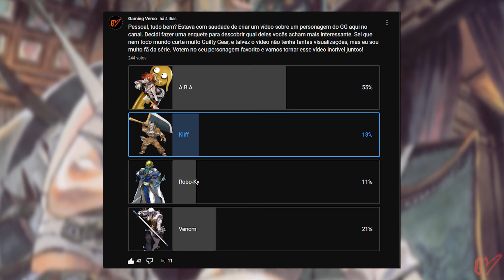A.B.A - UMA JORNADA DE SOLIDÃO A UM AMOR POSSESSIVO EM GUILTY GEAR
Se você gosta de Guilty Gear e se interessa em saber os detalhes de cada personagem, você está no lugar certo. Por que hoje iremos trazer mais um personagem dessa série que amo muito aqui no canal. Fiz uma enquete aqui no canal e ela saiu vitoriosa. Então hoje é a vez da A.B.A.
Preparados para saber mais sobre a ABA?

✅ Mangás: Street Fighter Alpha:
Acompanhe Ryu e Chun-Li em sua missão para derrotar a Shadaloo, enquanto Ryu luta contra seu próprio medo de sucumbir ao Satsui no Hadou. Garanta já seu mangá de Street Fighter Alpha!

Street Fighter: Alpha - Volume 01
Street Fighter: Alpha - Volume 02

✅ Mangás: Street Fighter: Sakura Ganbaru:
Street Fighter: Sakura Ganbaru - Volume 01
Street Fighter: Sakura Ganbaru! - Volume 02

💥 Produção: FilStyle
💥 Narração: Leoluch
💥 Edição: FilStyle

❌ É SERIO!!!